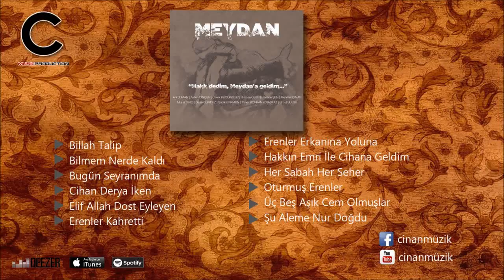Meydan - Bilmem Nerde Kaldı @AyhanDinçer 2018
Meydan'ın, Cinan Müzik etiketiyle yayınlanan "Hak Dedim Meydan'a Geldim" albümünde yer alan "Bilmem Nerde Kaldı" isimli şarkısı tüm digital platformlarda .